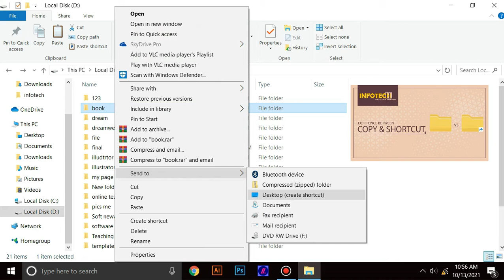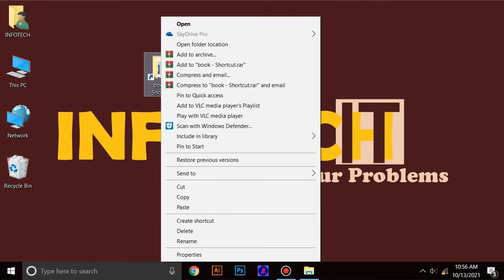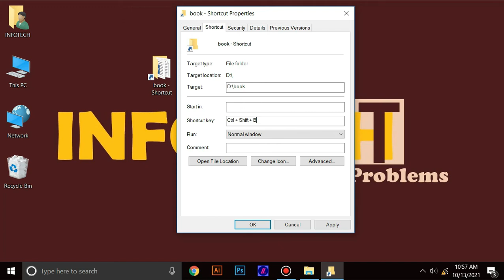Set Up Your Own Keyboard Shortcut For Favorite Folders | Create a Folder Shortcut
How to create customize folder short key? | apni merzi ki shortkey banai? I set up your own keyboard shortcut for favorite folders | create a folder shortcut | how to create shortcut key for folder in windows 10

SALAM, In this informative YouTube video, we'll guide you through the process of setting up personalized keyboard shortcuts for your favorite folders. Discover how to streamline your workflow and save valuable time by assigning shortcuts to frequently accessed folders on your computer. Our step-by-step tutorial will demonstrate the simplicity of this process, empowering you to customize your keyboard and optimize your productivity. Don't miss out on this handy technique to enhance your file navigation experience.

► How To Change Folder Icon in Windows 10 | Save Folder Without Name | Create Same Name Folders